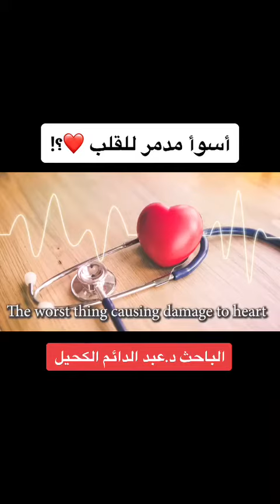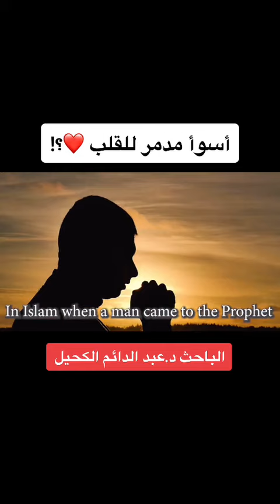اسوء مدمر للقلب ❤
رايك بالفيديو
لاتنسى الايك والاشتراك لمزيد من الفيديوات المميزه